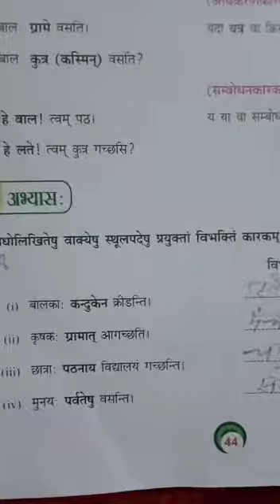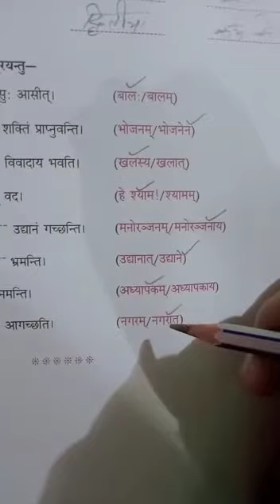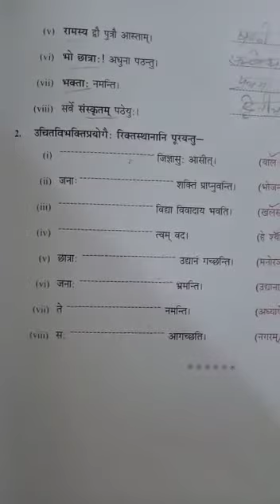DAV Nahan Class VII Sanskrit Ch-5 (व्याकरण भाग) Page no.44 Part -28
DAV Nahan Class VII Sanskrit
Ch-5 (व्याकरण भाग)
 Page no.44
Part -28